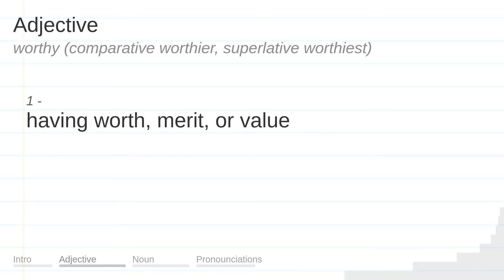WORTHY meaning, definition & pronunciation | What is WORTHY? | How to say WORTHY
What is WORTHY?
What does WORTHY mean?
How do you say WORTHY?
How to pronounce WORTHY?

WORTHY meaning - WORTHY pronunciation - WORTHY definition - WORTHY explanation